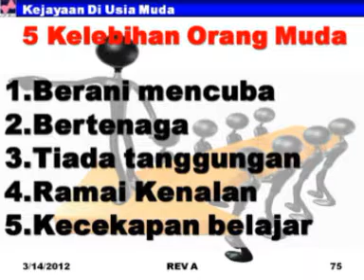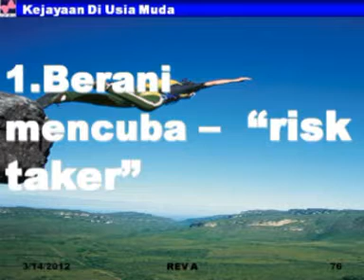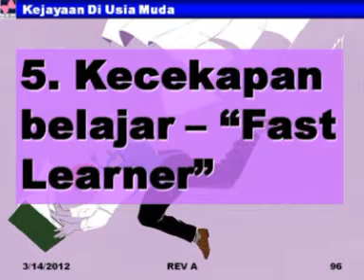04 UM Berjaya di Usia Muda 2012 Jutawan Cikgu Seng Kok Meng